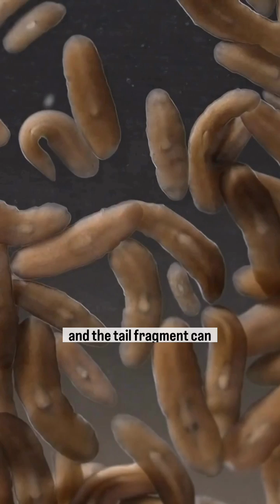What is Regeneration?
Learn what regeneration is, why we study it, and some incredible organisms with the ability to regenerate in our latest installment in the BioBasics series!